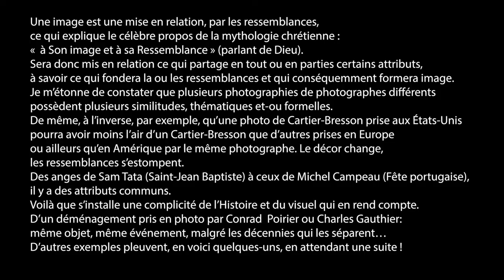À son image et à sa ressemblance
Photographie.
Image, similitude, ressemblance.